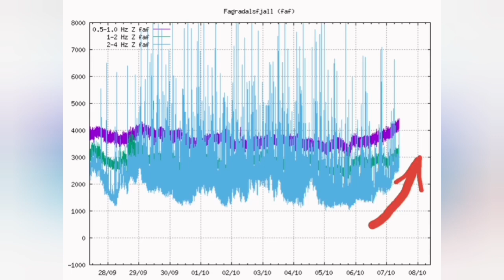Rising From Sleep: All Upward Tremors! / Iceland Fagradalsfjall Geldingadalir Volcano